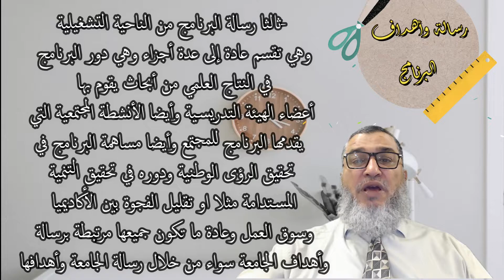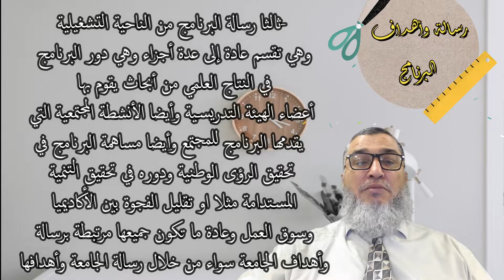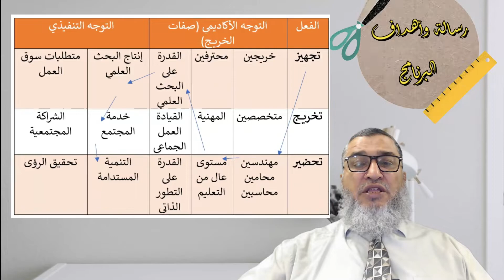كيفية كتابة رسالة وأهداف البرنامج الأكاديمي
كيفية كتابة رسالة وأهداف البرنامج